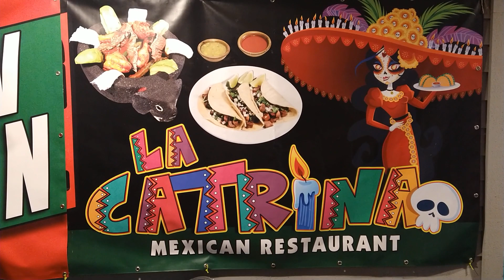Apefather food review New Mexican Restaurant 10 out of 10! La Catrina Forked River New Jersey